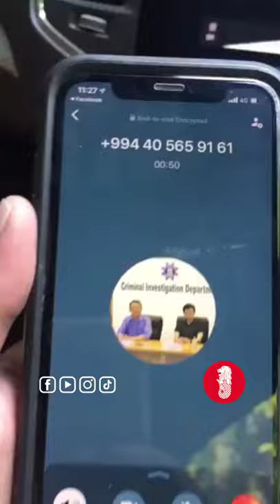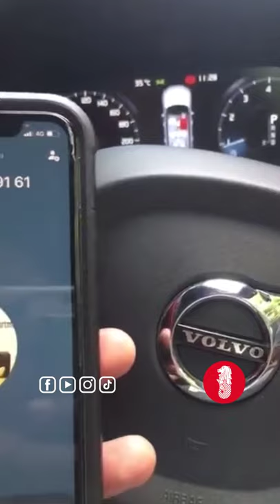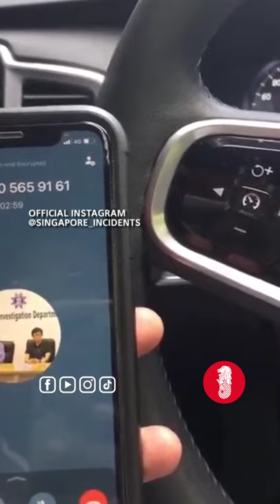Phone scammer kenna bamboozled on Chinese names 🤣🤣🤣